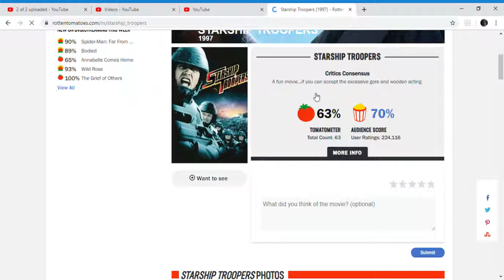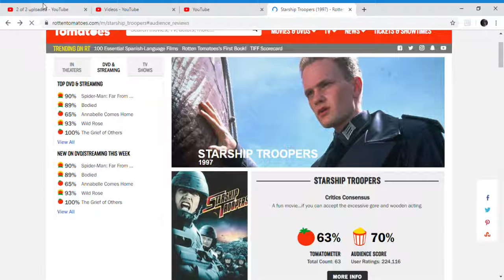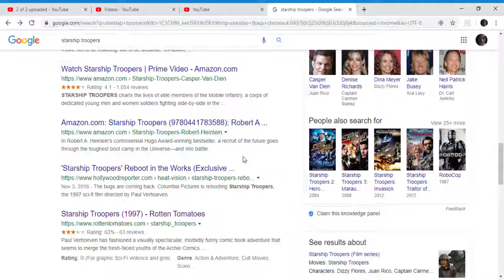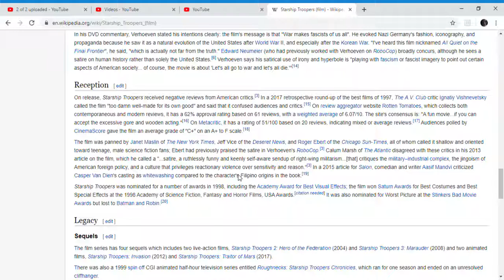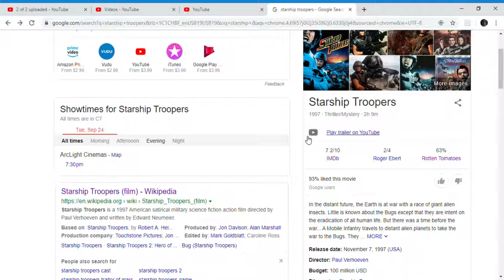starship troopers review